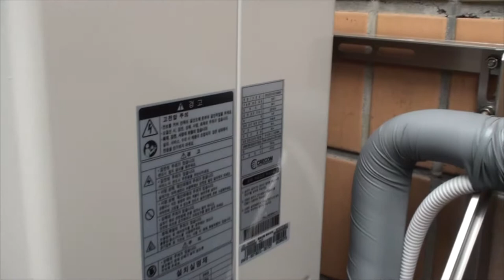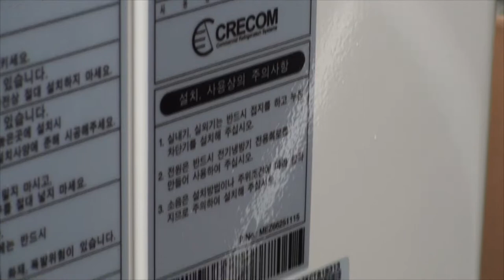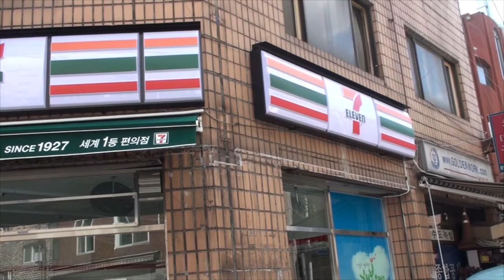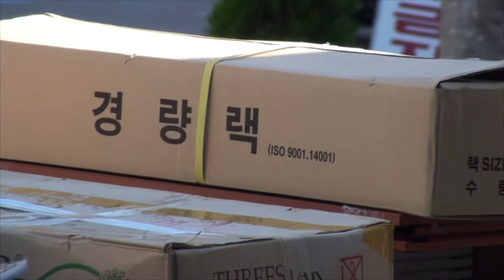24시편의점공사 03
감사합니다.